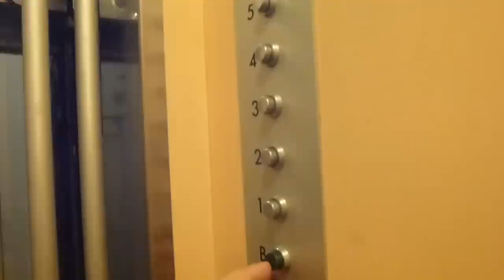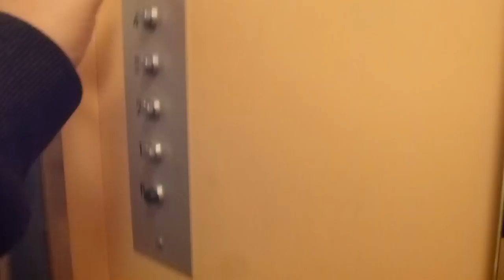Classic but wierd simple modded Traction elevator @ Lidnersgatan 6